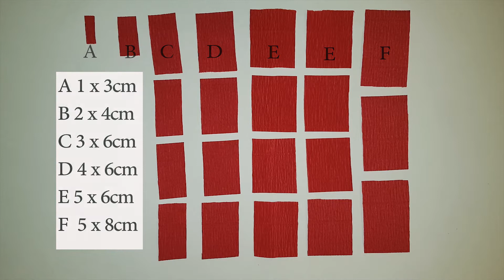DIY Paper flowers (Rose)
Beautiful roses made of florist crepe

Materials:
florist crepe, florist-tape, pencil, scissors, wire, triangle

Triangle ruler

Florist crepe

Florist tape

When you like our video we would be pleased about a "like" or a subscription.